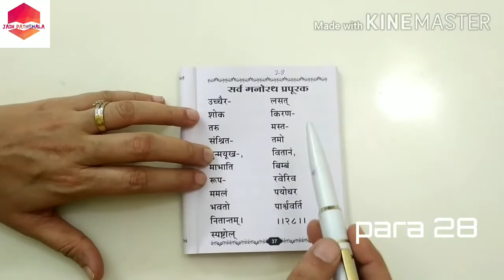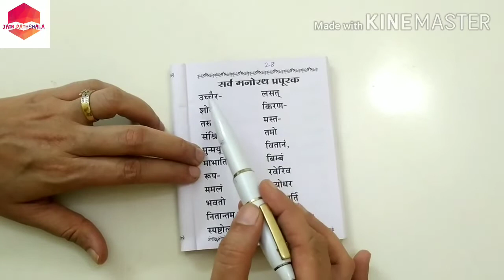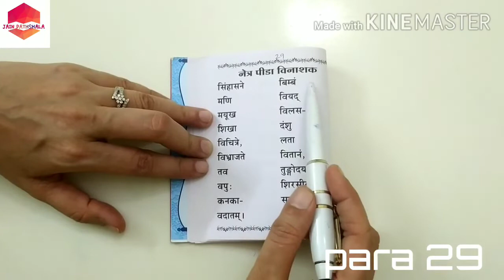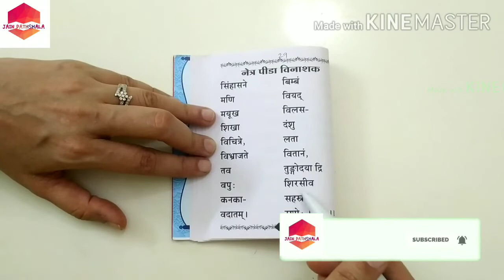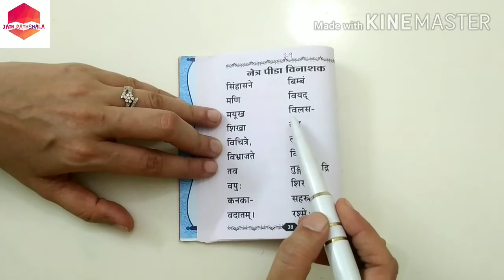Easy learning of Bhaktamar stotra para 28 and 29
Hii everyone !
I am here to teach you easy learning of Bhaktamar stotra.So in this verse Acharya Mantung speaks about the aura of the Lord Rishabh Dev and says that it has so much of light and energy even if sun sets  the rays and lights(aura) remain  always!